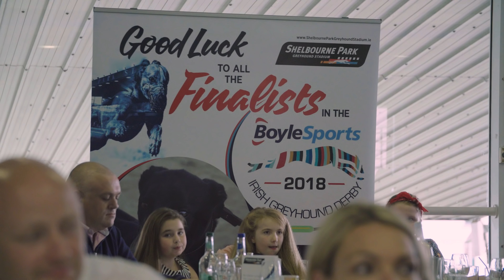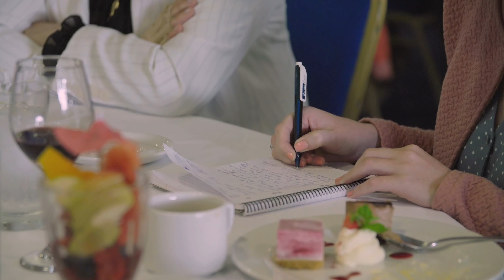2018 BoyleSports Irish Greyhound Derby Finalists Lunch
The Derby Lunch has become one of the great highlights of the BoyleSports Irish Derby week and it went off with a bang at Shelbourne Park on Monday.

There was a record turn-out and the owners flocked to the occasion which has become a “must go” attraction in the build-up to the final.

What shone through was the general opinion that all six dogs have been well drawn and it was also noticeable how well the various connections mixed and shared in the banter.

New IGB chairman Frank Nyhan made his first public address since his appointment and his short address was well received.

The betting on the final was much discussed the latest best prices available from the firms are: 11-4 Magical Bale, Slippy Cian, 10-3 Jaytee Taylor, 11-2 Clona Blaze, 8 Clonbrien Hero, 20 Ballyanne Sim.